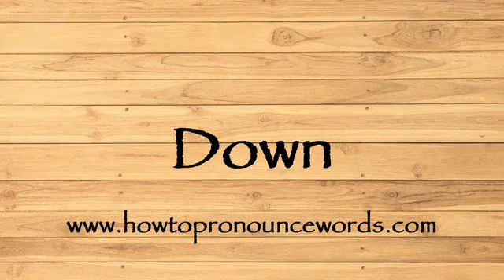How To Pronounce Down ? How To say Down New Video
To learn about "how to pronounce Down in american english" topic , please

Our video is all about "how to say Down in english" subject   but we   try to cover the   subjects:

-how to pronounce Down in english

-how to pronounce Down in british english

-how to pronounce Down correctly

Take a deep breath and see the following video about how to pronounce Down in english

how to pronounce Down in american english is a WARM subject and I did my best to produce a YouTube video around this subject

That brings me to the end of the video, however if you desire more complimentary "how to pronounce Down " pointers, visit our